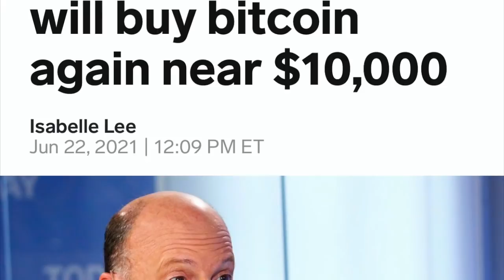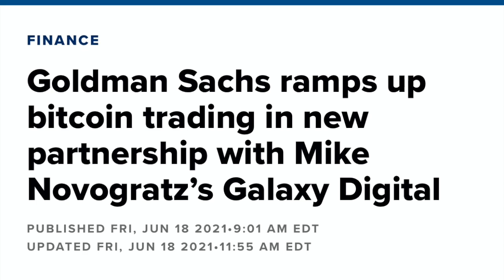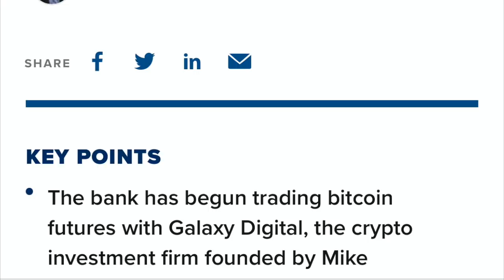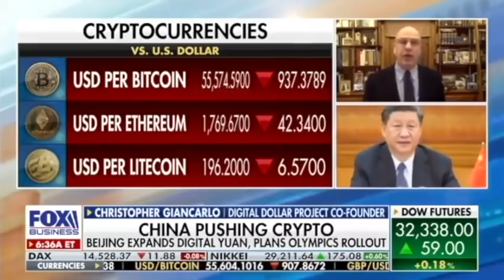MIKE NOVOGRATZ & GOLDMAN SACHS GET CHEAP BITCOIN FROM CHINA NARRATIVE!